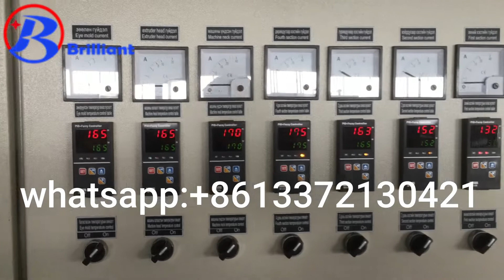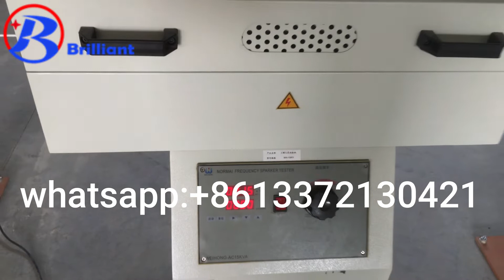Extruder with coiling machine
Cable extruder
It is used to produce pvc insulation above copper conductor.
How to get the e-catalogue.